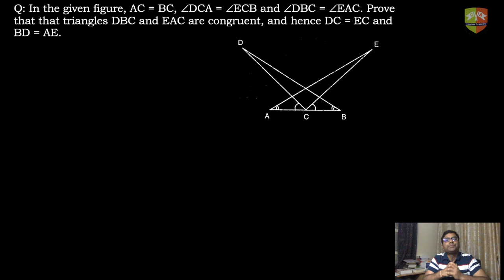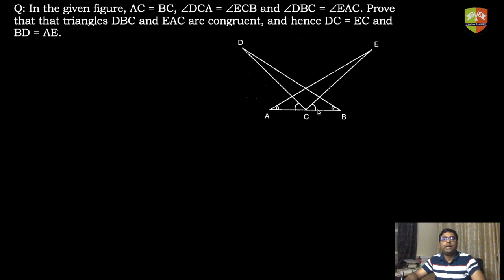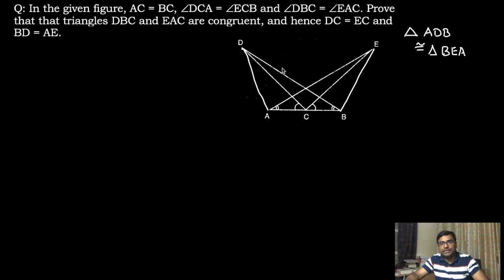Congruent Triangles 15 : Solved Example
Chapter Name: Congruent Triangles
Topic: Solved Example
Grade: IX
Author: Tushar Sinha

Solved example on congruence criteria